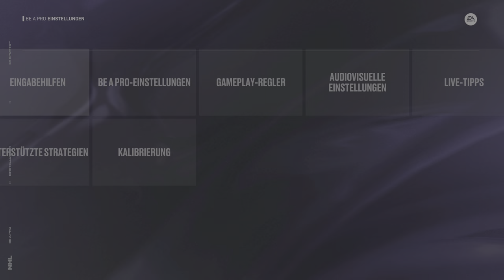#026 Saison 1 gegen Detroit Red Wings